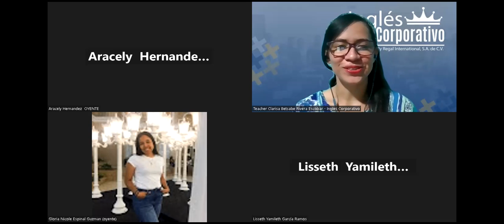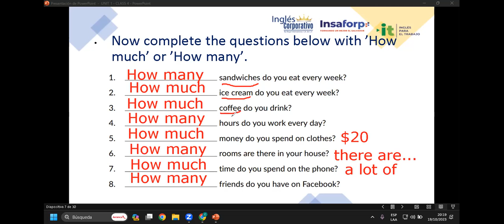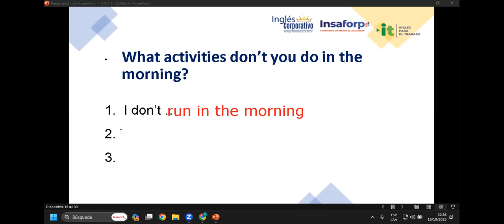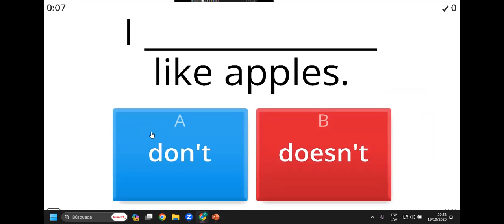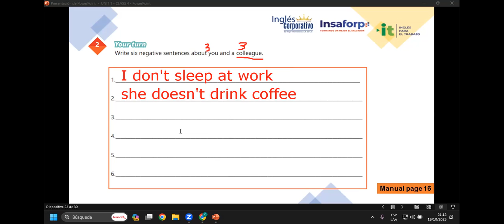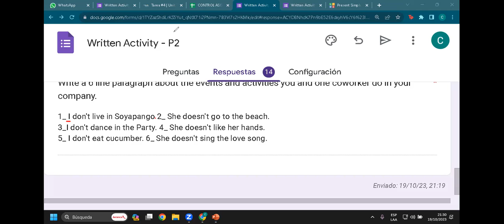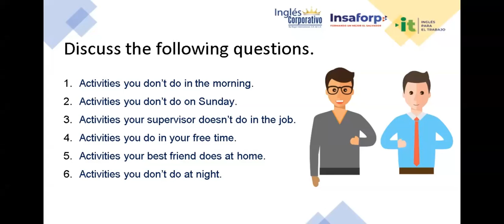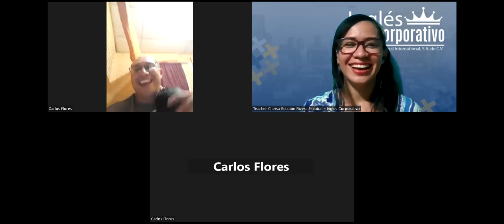SESION 4-19/10/2023-IC29750-0003-2023-RIVERA- SIMPLE PRESENT-NEGATIVE STATEMENTS.